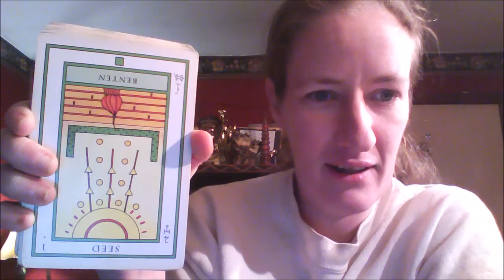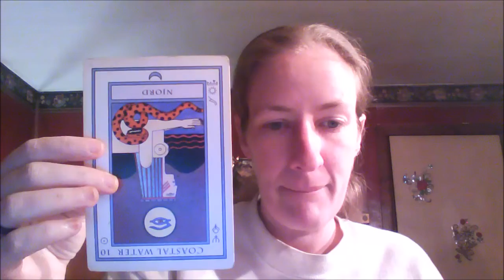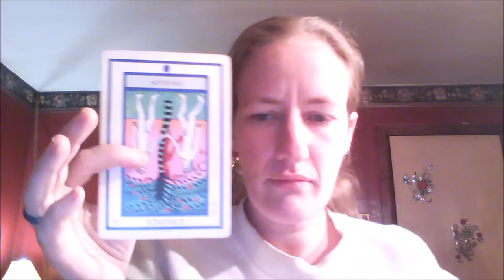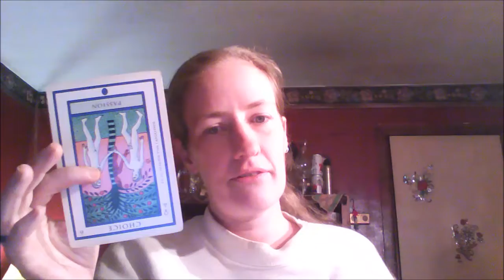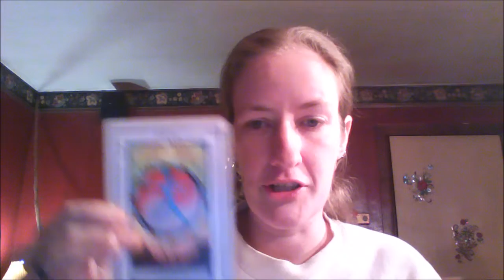Virgo for Chiron Retrograde 2018 | DTWJLife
Follow my public updates or grab a monthly newsletter (Tier 2 comes with insider benefits. You'll see it when you get there.)

Grab random one-card draws, behind the scenes work, some funny memes and message to book private readings on Facebook

Rates for video tarot readings are $40 per half hour (one question) and $70 (up to three questions) for a full hour session payable by facebook payments, credit/debit via Paypal, Paypal directly or bitcoin. Send your inquiry, your sign, and e-mail in the description of your order when paying directly via Paypal if you do not have facebook. I do not work weekend, but outside of that, you will receive your reading in 72 hours maximum time depending on volume.

Extra info to help you out on your journey:

Find your Sun, Rising/Ascendant, Moon, Midheaven, Venus, and North Node by checking your natal chart FREE